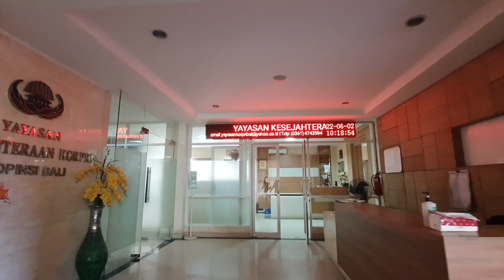TIDUR SERING DITANAH, KISAH SEDIH AJIK KRISNA DULU? WE CAN PODCAST BERSAMA WISNU MURTI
TIDUR SERING DITANAH, KISAH SEDIH AJIK KRISNA DULU?
BERBINCANG - BINCANG DI WE CAN PODCAST BERSAMA WISNU MURTI